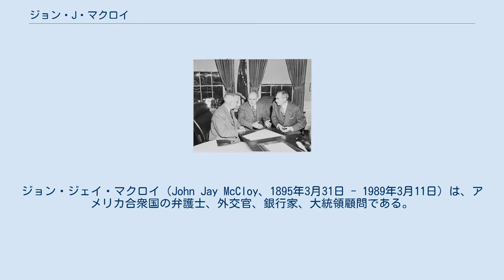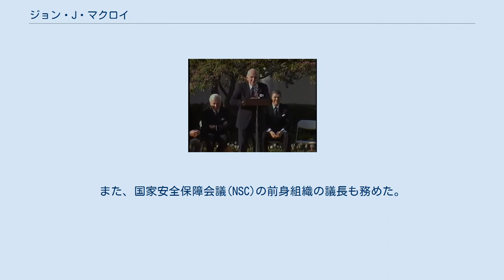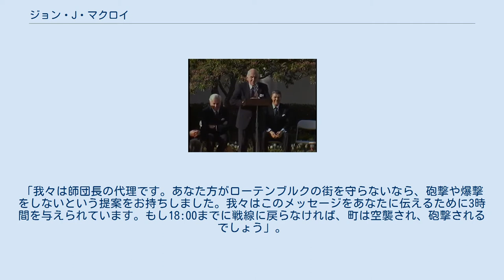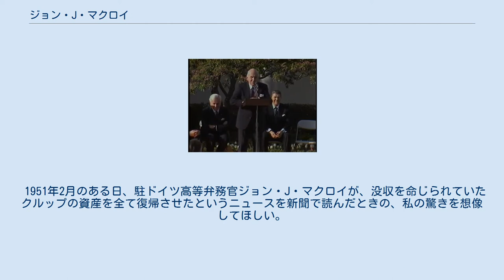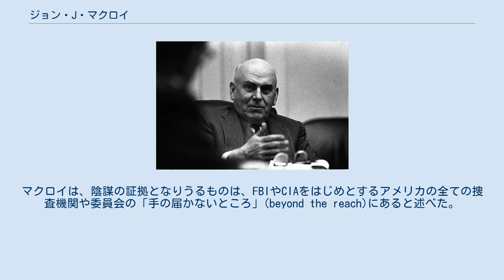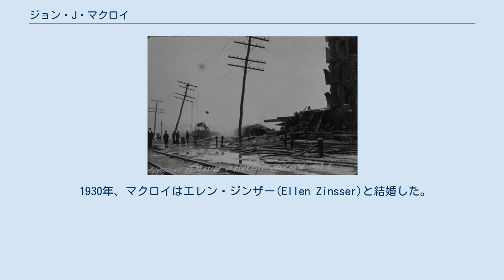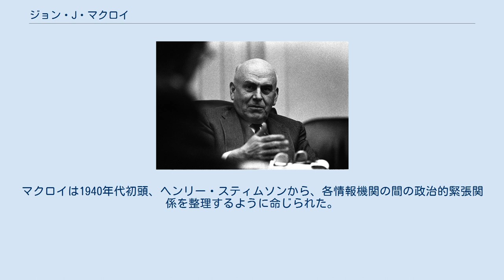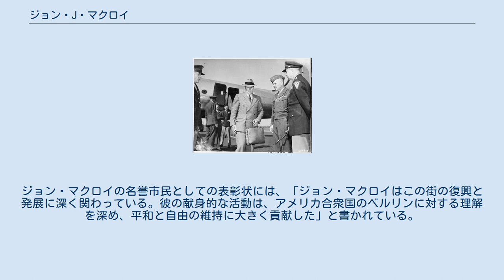ジョン・J・マクロイ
ジョン・ジェイ・マクロイ（John Jay McCloy、1895年3月31日 - 1989年3月11日）は、アメリカ合衆国の弁護士、外交官、銀行家、大統領顧問である。
第二次世界大戦中は、ヘンリー・スティムソンの下で陸軍次官補を務め、ドイツの妨害工作、北アフリカ戦線における政治的緊張、日本への原子爆弾投下への反対などの問題に対処した。
戦後は、世界銀行総裁、対ドイツ高等弁務官、チェース・マンハッタン銀行会長、外交問題評議会議長、ウォーレン委員会委員、フランクリン・ルーズベルトからロナルド・レーガンまでの歴代大統領の顧問を務めた。
 今日、マクロイは「ザ・ワイズ・メン」と呼ばれる外交政策確立のための長老グループの一員として記憶されている。
このグループは、超党派性、現実的な国際主義、非イデオロギー的傾向を特徴とする政治家のグループである。
 ジョン・マクロイは、ジョン・J・マクロイ（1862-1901）とアンナ・マクロイ（旧姓スネーダー）（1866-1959）の息子として、ペンシルベニア州フィラデルフィアに生まれた。
父は保険業を営んでいたが、マクロイが5歳のときに亡くなった。
母はフィラデルフィアで美容師をしており、上流階級の顧客が多かった。
マクロイの家庭は貧しかった。
マクロイは後に自分のことを「線路の悪い方の側で育った」と、エスタブリッシュメントの中でもアウトサイダーであると表現している。
出生時の名前はジョン・スネーダー・マクロイ(John Snader McCloy)だったが、後に貴族的な響きを出すためにジョン・ジェイ・マクロイ(John Jay McCloy)に改名している。
 マクロイは、ニュージャージー州のペディー・スクールで教育を受け、アマースト大学を1916年に卒業した。
平凡な学生だった彼は、テニスを得意とし、全米のエリートの子息たちの中で順調に成長していった。
 マクロイは、1916年にハーバード・ロー・スクールに入学したが、平均的な学生だった。
そんな彼が大きな影響を受けたのが、プラッツバーグ準備キャンプでの体験だった。
1917年にアメリカが第一次世界大戦に参戦に突入すると、マクロイは5月に陸軍に入隊し、ニューヨーク州プラッツバーグで訓練を受け、1917年8月15日に砲兵隊少尉に任命された。
同年12月29日には中尉に昇進した。
1918年5月、第85歩兵師団第160野戦砲兵旅団司令官であるG・H・プレストン准将の補佐官に任命された。
1918年7月29日、アメリカ外征軍(AEF)としてフランスに向けて出航した。
戦争末期には、ムーズ・アルゴンヌ攻勢で砲兵隊の指揮官として戦闘に参加した。
 1918年11月の休戦後、1919年3月1日にフランス・オート＝マルヌ県ショーモンのAEF総司令部に転属した。
その後、ドイツ・トリーアの前進総司令部に派遣され、6月29日に大尉に昇進した。
マクロイは7月20日にアメリカに帰国し、1919年8月15日に陸軍を退役した。
その後、ハーバード大学に戻り、1921年にLL.B.の学位を取得した。
 連合国への武器供給を阻止するため、ドイツの秘密工作員が軍需工場を破壊した。
これは、ブラック・トム爆発事件の余波であり、ジョン・マクロイが摘発に協力した。
 マクロイはニューヨークに渡り、当時全米でも有数の法律事務所であったカドワラダー・ウィッカーシャム・アンド・タフト法律事務所のアソシエイトとなった。
1924年にはクラバス・ヘンダーソン・アンド・デ・ガーズドーフ法律事務所に移籍し、セントポール鉄道など多くの富裕層のクライアントを担当した。
1934年、1916年のブラック・トム爆発事件についてマクロイは新たな証拠を見つけ、ドイツへの損害賠償請求訴訟を再開した。
 マクロイはナチスドイツの企業のために多くの仕事をし、後に「ツィクロンB」を製造したことで知られるドイツの大手化学産業トラストIG・ファルベンに助言を与えた。
1940年に政府の仕事に就いた時点で、マクロイの年収は約4万5千ドル（2020年の価値換算で83万5千ドル）、貯金は10万6千ドル（2020年の価値換算で200万ドル）に達していた。
第一次世界大戦中の破壊工作事件の訴訟に関わった...